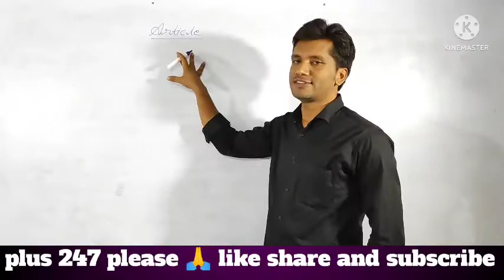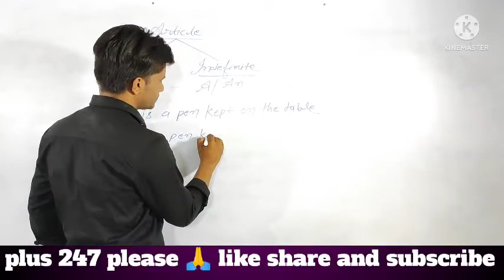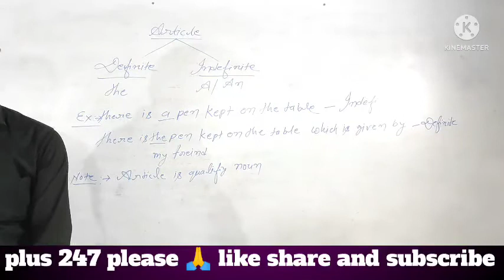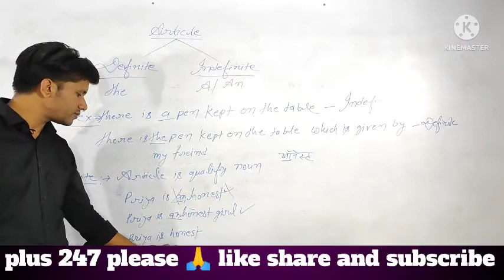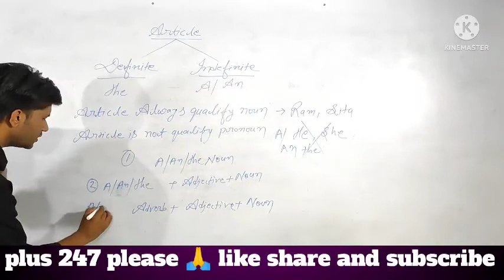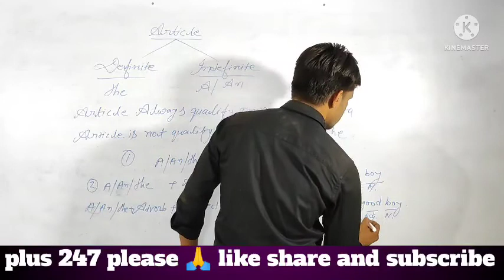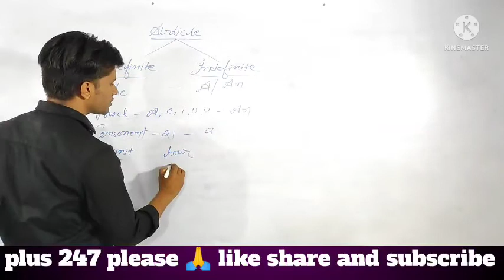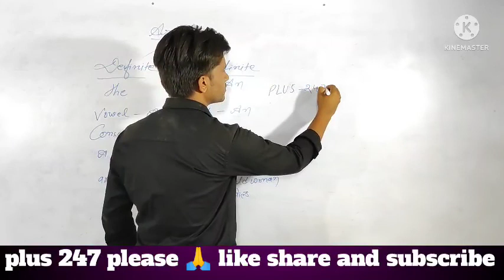english articles/ article use a/an/the/ english grammar for all comparative examination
hy
this video is concept clearing video for english grammar
basic english
article use a/an/the
part-1